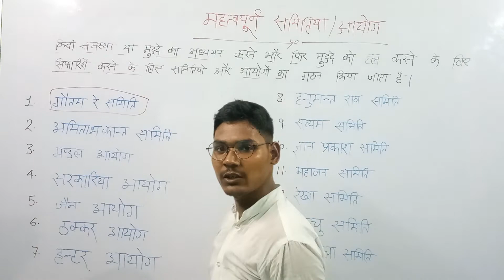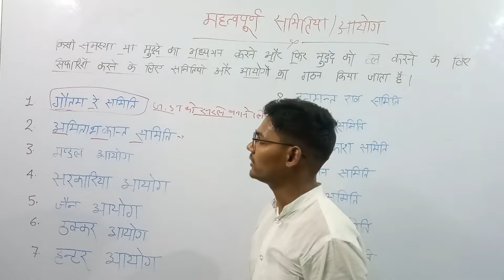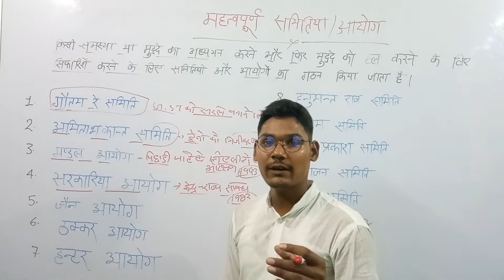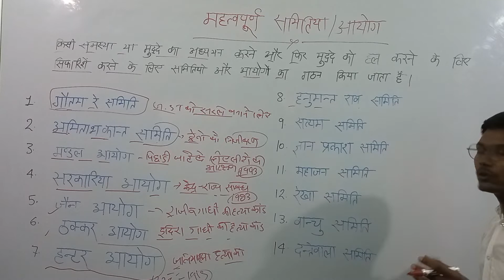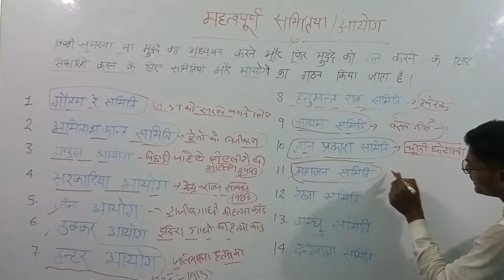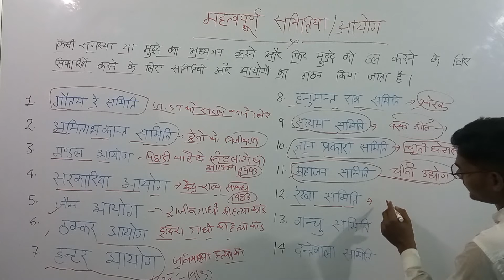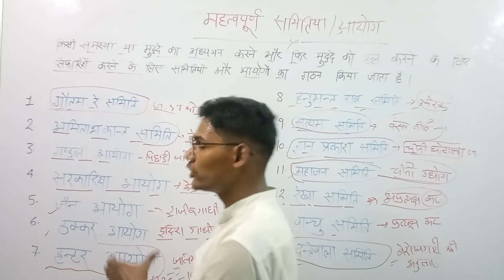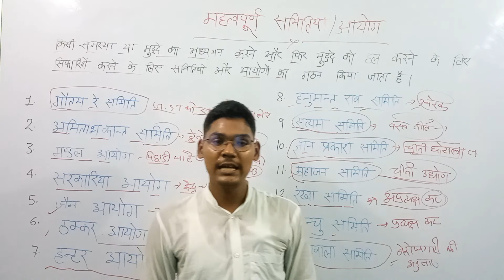भारत में महत्वपूर्ण समितियों / आयोग की सूची study समितियां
किसी समस्या या मुद्दे का अध्ययन करने और फिर मुद्दे को हल करने के लिए सिफारिशें करने के लिए समितियों और आयोगों का गठन किया जाता है । सरकार समिति के निष्कर्षों/सिफारिशों को या तो स्वीकार या अस्वीकार कर सकती है।Advance Mathe  Concept+ test

सामान्य हिन्दी

प्रमुख त्योहार एवं मेले

संकेत (जीआई) टैग 2022: जीआई टैग की राज्यवार सूची

 भारत के प्रमुख खांन

Fertilizers

                          Thanks🙏